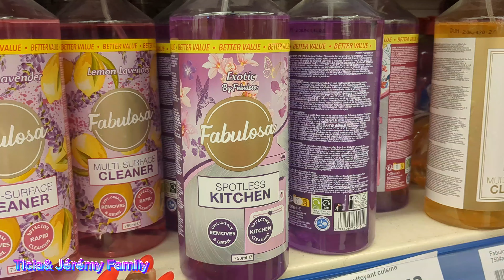vlog/ J'ARRÊTE !! mais j'ai une bonne nouvelle ou pas 🤷‍♀️